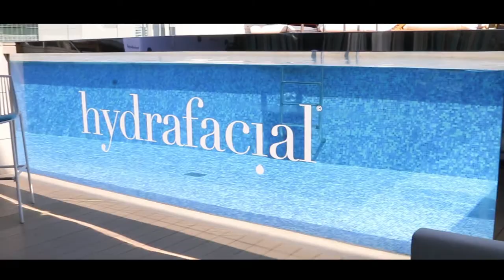Hydrafacial at Four Seasons DIFC, Dubai